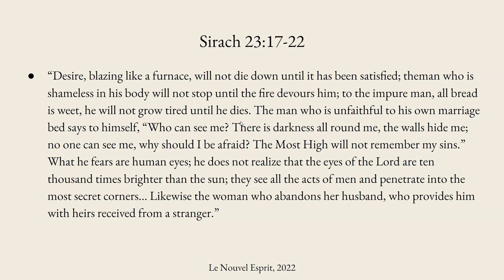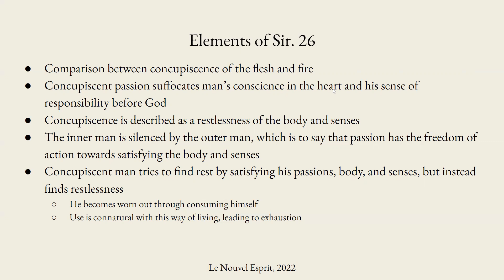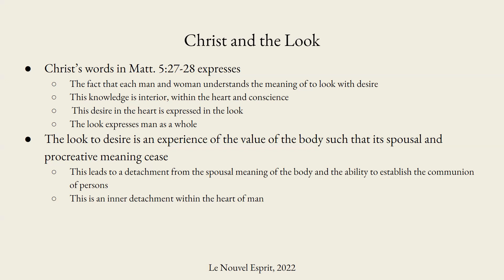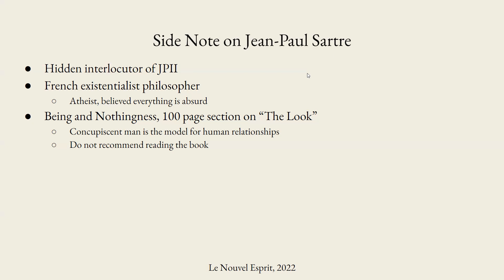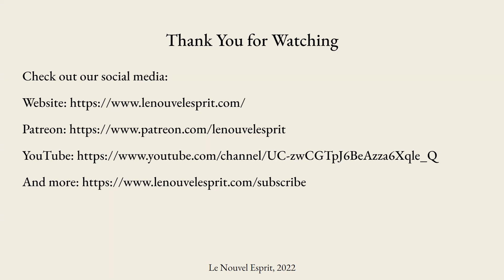Theology of the Body Audience 39 | Le Nouvel Esprit Commentary on TOB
Le Nouvel Esprit's video commentary on St. Pope John Paul II's theology of the body, audience 39, from Sept. 10, 1980.

In this video we discuss:
1) Themes in Sirach 23:17-22 concerning concupiscence
2) Christ's use of the concept "look" in describing concupiscent desire
3) The philosophy of Jean-Paul Sartre in regards to concupiscence and "the look"